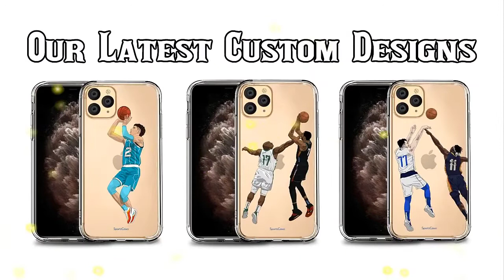Miami Heat vs Cleveland Cavaliers | NBA 75TH SEASON FULL GAME HIGHLIGHT | December 13 ,2021